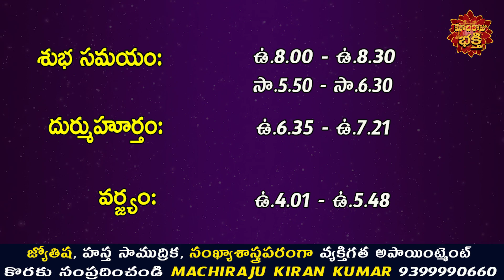రేపు భీష్మ ఏకాదశి రోజు 12 రాశుల వారు ఇలా చేస్తే ప్రతి పనిలో విజయం కలుగుతుంది | Machiraju Kiran Kumar